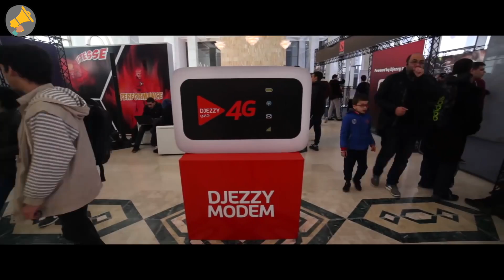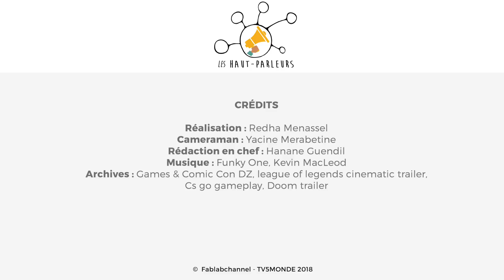LE GAMING : PASSION D'ADO, MÉTIER D'ADULTE ! / Redha en Algérie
Redha vous embarque dans un lieu mythique pour beaucoup d'ados algériens : le C3, le principal cyber-café d'Alger. Ici les jeunes sont accros aux jeux vidéo et, en grandissant, ils tentent d'en faire leur métier, comme freelances ou en gagnant des tournois.

Plongez dans un univers de passionnés ! 🎮

Crédits :
Réalisation : Redha Menassel
Cameraman : Yacine Merabetine
Rédaction en chef : Hanane Guendil
Archives : Games & Comic Con DZ, league of legends cinematic trailer,
Cs go gameplay, Doom trailer